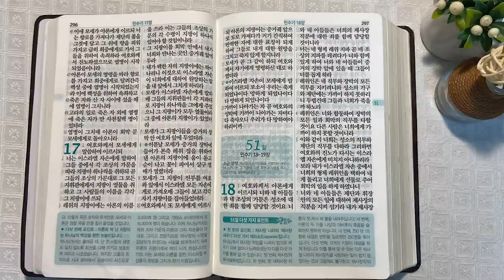7회독 5일 | 레위기 23~27장, 민수기 1~17장(통독성경 41~50일) | 성경을 열면 기적이 열립니다. | 통박사 조병호의 역사순 성경통독